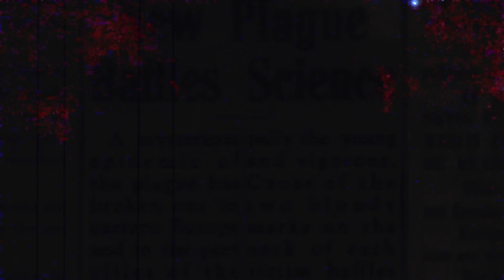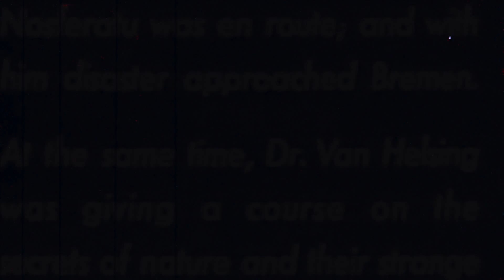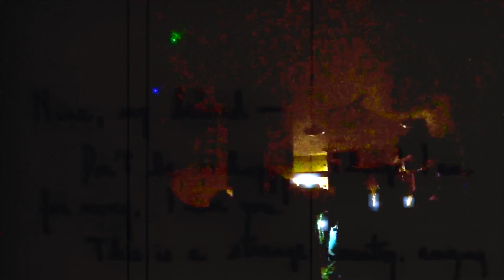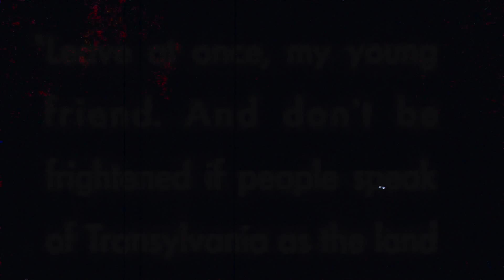Noisferatu & Thee Angel Ov Thee Radish Cowley Club April 26th 2015